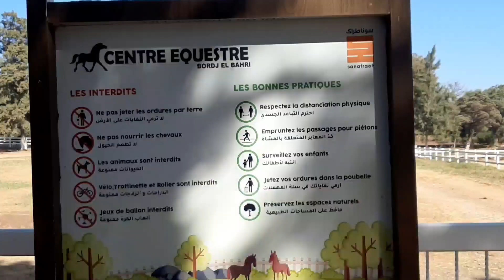نادي فروسية برج البحري وكل معلوة تفيدكم عنه